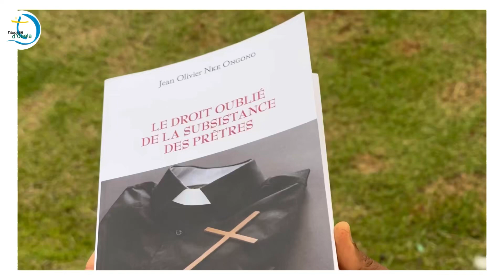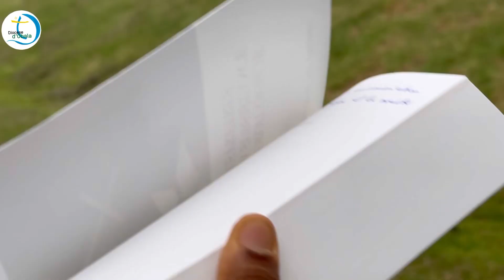Cérémonie de dédicace du livre de l’abbé Jean Olivier NKE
La salle de lecture de la bibliothèque de l’Université Catholique d’Afrique Centrale était pleine pour la cérémonie de dédicace du livre “ Le droit oublié de la subsistance des prêtres “. Un thème ancien qui traverse toute les périodes de l’histoire de l’Eglise et interpelle les laïcs et les prêtres sur la charité chrétienne. Le débat interpelle le droit canon, la pastorale et l’économie même de l’Eglise catholique car il s’agit de la survie des prêtres et des communautés dont ils ont la charge: